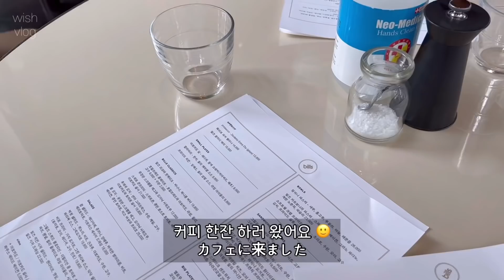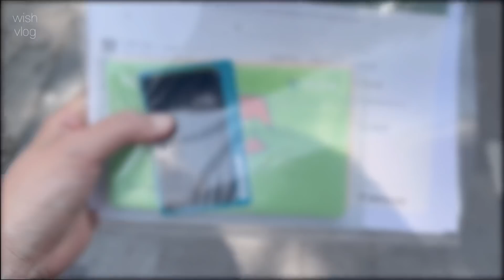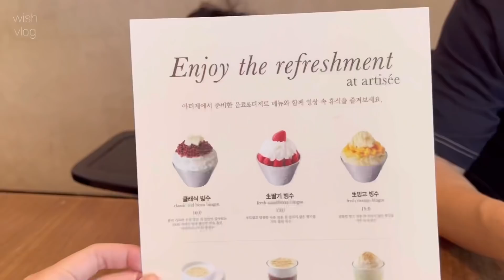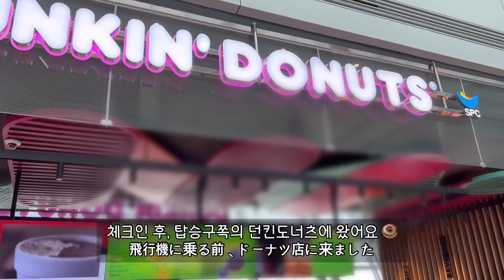Korea VLOG | 한국에서 보내는 9개월 아기와의 일상 🇰🇷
안녕하세요💕
감사합니다 🤲